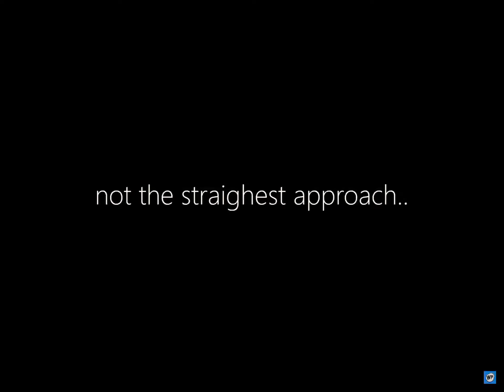!COPIED VIDIO! how rayanair pilots are again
Copied vidio. Rights to wessplays